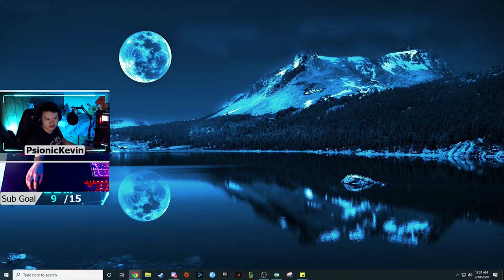INSANE H1's, Sabotage, & Good Vibes | Golf With DA BOIS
Golf with the bois from the birthday stream last month. It took a little longer than I expected to edit, but better late than never!